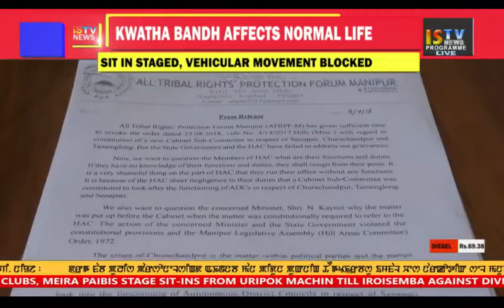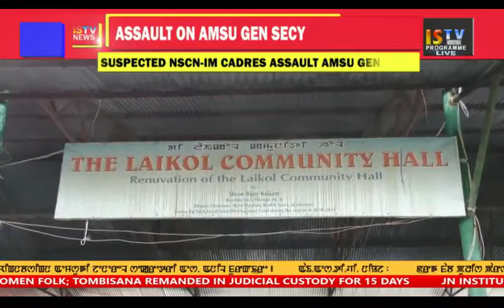9 PM MANIPURI NEWS 04 September 2018